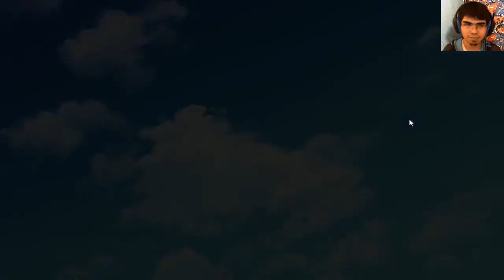Neko Para | Cap 7 - Nos dan una sorpresa en nuestra habitacion ~ La tarta de queso rara!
Muy buenas!:3
Espero les guste este nuevo cap de Neko Para! :D
y bueno chicos, les pido una disculpa por los fails del inicio y si lei algo raro, aunque ya me sentia mejor al grabar esto seguia sintiendome algo mal, pero hubo un comentario en el cap anterior que decia que el ecchi es bueno para la salud^^